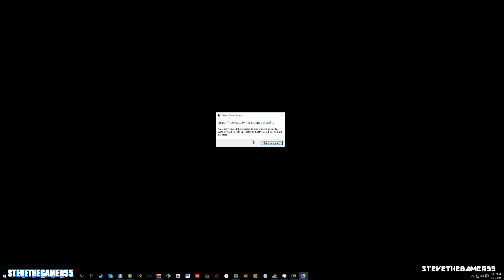GTA 4 LCPDFR| Episode 70| City Patrol| GTA 4 Police Mods| A bad day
Welcome to another episode of LCPDFR, as we'll try our best to survive this one.

GTA 4 LCPDFR